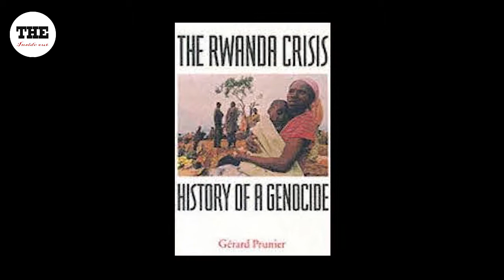Paul Kagame Biography Part Two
The Military career of Paul kagame all around East Africa